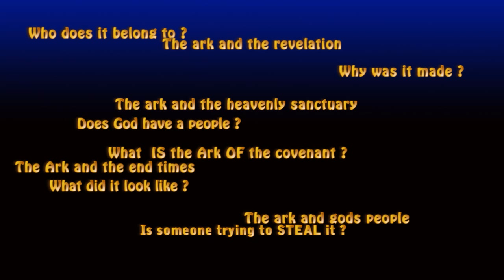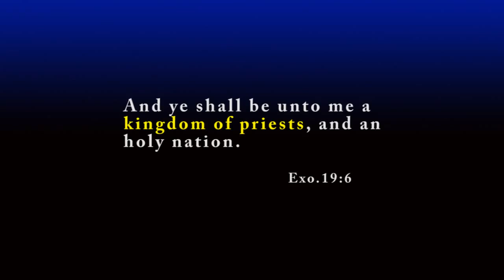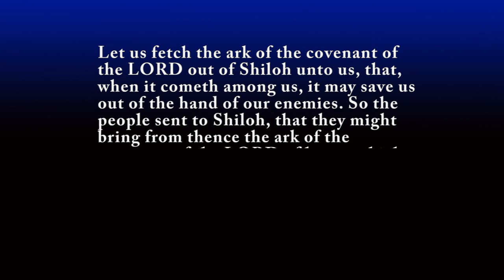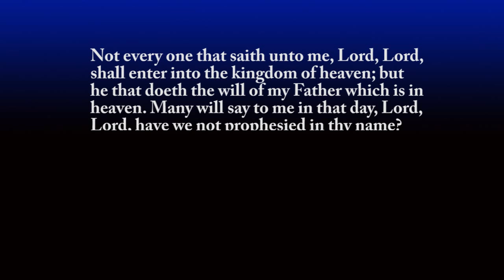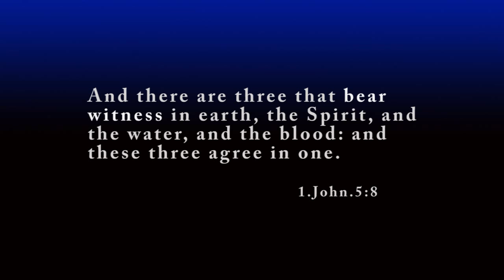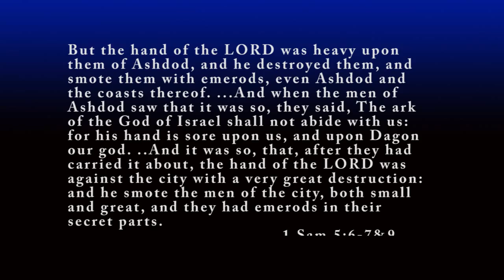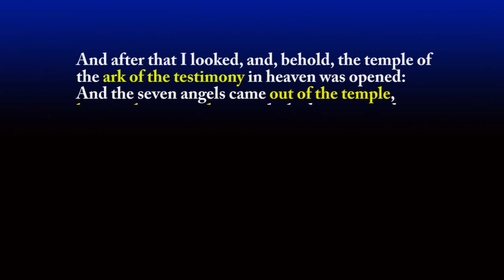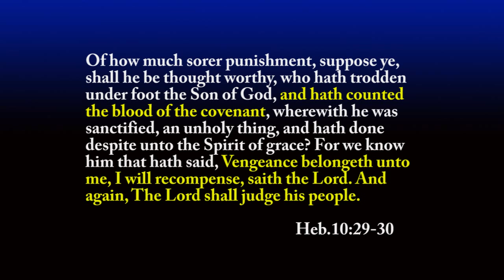Understanding the Ark of the Covenant 6 of 9 The Ark In Wars - Ark Files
Warning: Controversial subject matter. Biblical interpretation inspired by the discoveries of Ron Wyatt.

To see other videos I've uploaded click on TheTruthAlwaysAddsUp under Tags